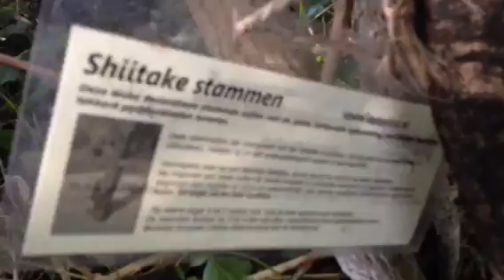Eerste Shitake oogst op De Peerdegaerdt